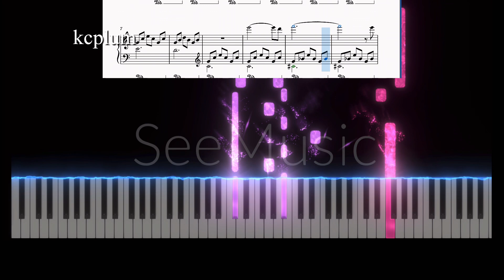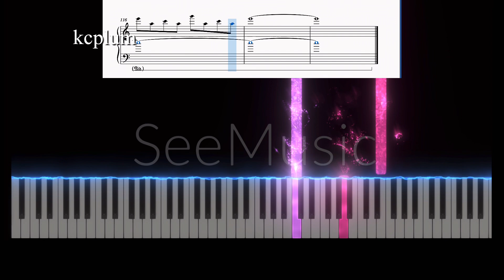何色でもない花 piano style / 松谷卓 宇多田ヒカル ドラマ「君が心をくれたから」主題歌 ピアノソロアレンジ楽譜 piano score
たくさんある動画の中で　ご覧くださりありがとうございます😊❣️

ドラマ「君が心をくれたから」より
サウンドトラック
何色でもない花　piano style
松谷卓さん
フルサイズ
ピアノソロアレンジしました🥰❣️

サウンドトラックがリリースされましたので、
フルサイズで　採譜、演奏し直しました🥰❣️

宇多田ヒカルさんのアレンジ楽譜は　多分たくさんの方　出されていると思いますので、
松谷卓さんの方　アレンジしてみました💕

もう終わってしまったドラマなのですが、
とっても大好きなドラマだったので、思い出しながら　動画作るのん、

ご覧の皆様にも　懐かしながら
思い出しながら〜
聞いてもらえると　嬉しいです🥰💕

サウンドトラック7曲と主題歌は
コチラ👇

YouTubeアップ用に　全曲耳コピでの自作アレンジ楽譜、自作演奏動画につき、誤譜誤演あるかと思いますがご了承ください。